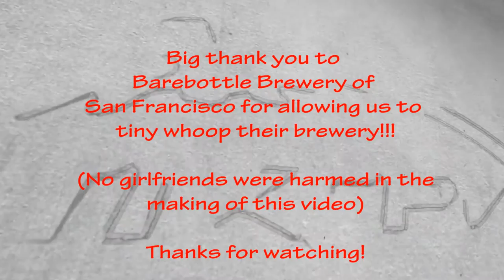Barebottle Brewery - Tiny Whoop Style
Beers and tiny whoop racing go so well together! Thank you Barebottle Brewery of San Francisco for allowing us to tiny whoop your place!